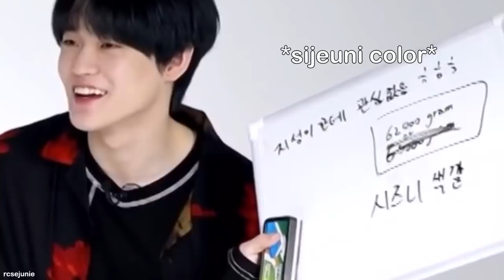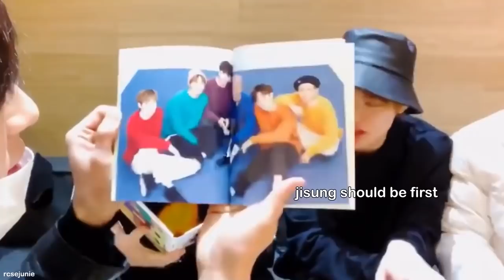chenle vs jisung? chenji vs the world? there’s no in between.